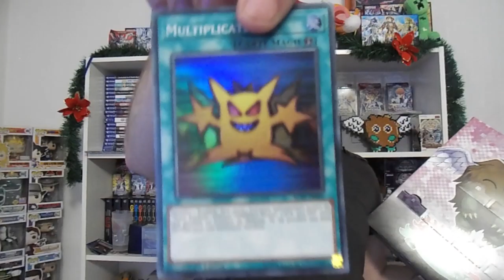CALENDRIER YU-GI-OH! - JOUR 02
On ouvre la deuxième case !